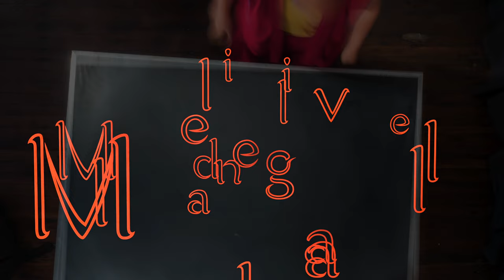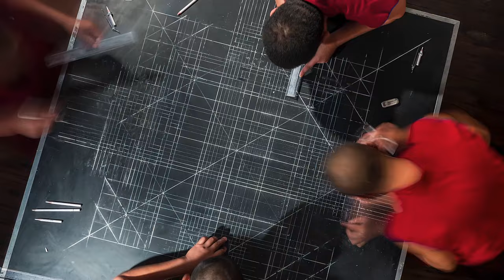Milledgeville Mandala (4K)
This time lapse video documents the 5 day residency of monks from the Drepung Loseling Monastery doing a sand painting of a mandala in the historic Allen's Market in downtown Milledgeville.